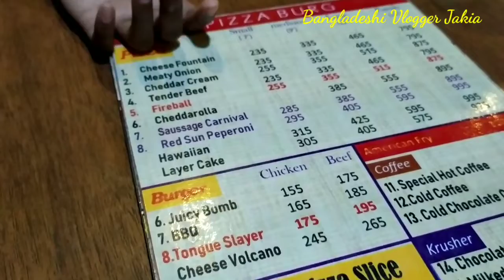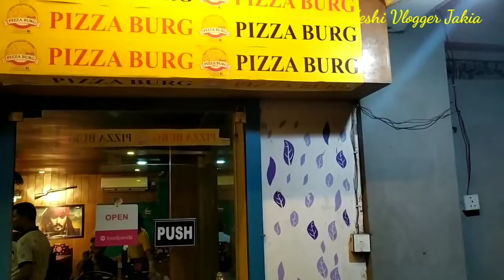খাই দাই ঘুরে বেড়াই জীবন তো একটাই 😍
আসসালামু আলাইকুম।
কেমন আছেন সবাই। সবাইকে আমার এই ছোট্ট চ্যানেল টি তে আসার জন্য অনেক ধন্যবাদ। সবার সহযোগিতায় আমি অনেক দূর এগিয়ে যেতে চাই। তাই আমাকে সাপোর্ট করতে হলে প্লিজ আমার চ্যানেল টি সাব্সক্রাইব করুন পাশে থাকা বেল বাটন টি ক্লিক করে দিন সকল নোটিফিকেশন পাওয়ার জন্য।
সেই সাথে ভিডিও টি লাইক কমেন্ট এবং শেয়ার করে সবসময় আমার পাশে থাকুন।

সবাইকে অসংখ্য ধন্যবাদ ভালো থাকবেন সবাই।

আমার অন্যান্য ভিডিও গুলো দেখতে নিচের লিঙ্কে ক্লিক করুন।

খুব সহজে বিটার এবং ওভেন ছাড়া চকলেট কেকের রেসিপি দেখতে নিচের লিঙ্কে ক্লিক করুন।

এছাড়াও আরো বিভিন্ন রকম আকর্ষণীয় ভিডিও ও ব্লগ দেখতে আমার চ্যানেল টি ভিসিট করুন।ধন্যবাদ।

পুডিং কেক এর রেসিপি টি দেখতে ক্লিক করুন

স্ট্রিট কোল্ড কফির পুরো রেসিপি টি দেখতে ক্লিক করুন

নতুন মোবাইল Redmi Note 7

হোমমেড পিজ্জার রেসিপি